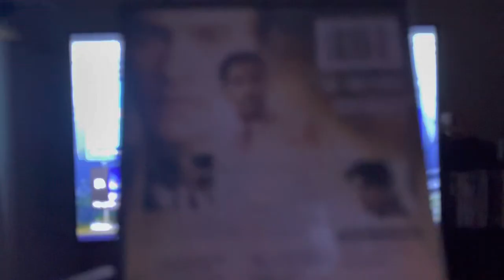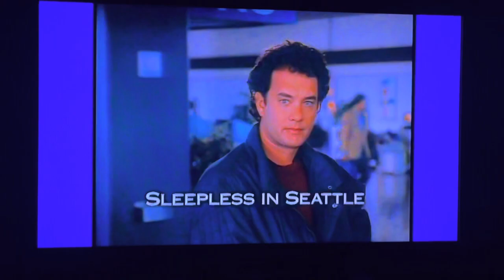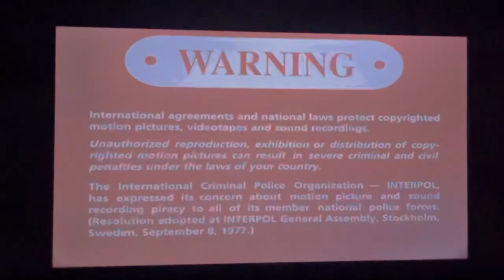Opening to Philadelphia 1997 DVD (2000 Reprint)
Requested by PlanetoftheApesfan 2002, Oloap Niag, Meadowlandfan2004 and DXN VCD DVD and Blu-ray openings